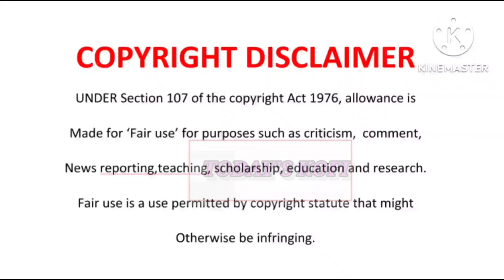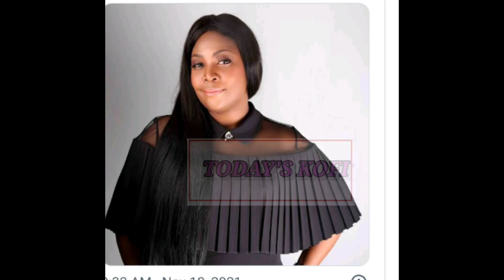There's Drama and More drama at Kaya FM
The Commercial Radio Station has allergedly fired the Station Manager Sibongile Mtyali after Sizwe Dhlomo complained about sports presenter Mpho Maboi allergedly continually arriving late for the show.